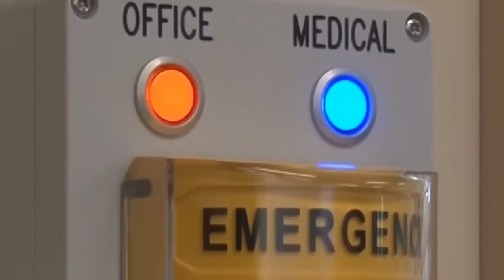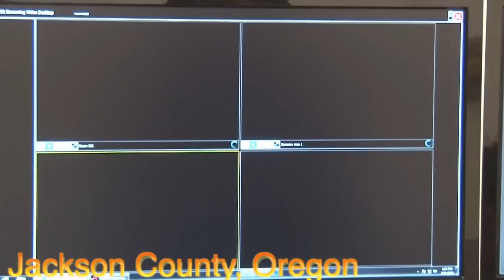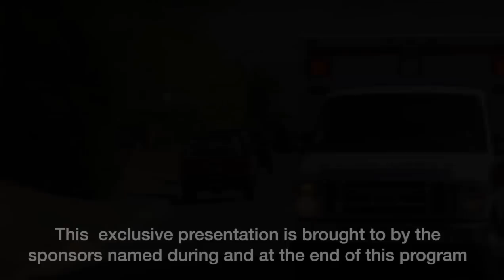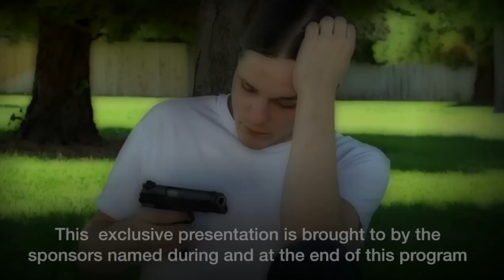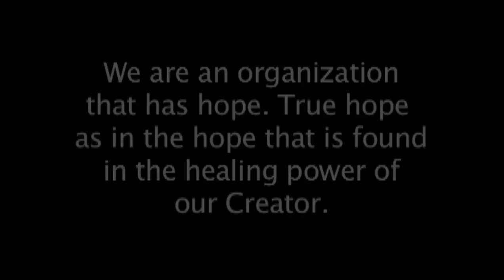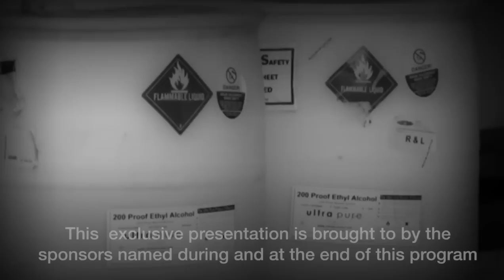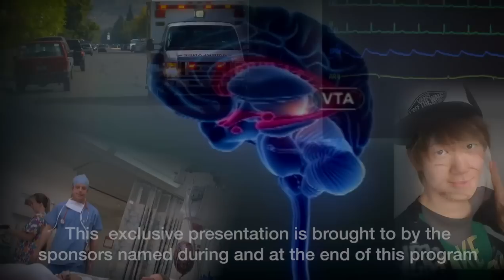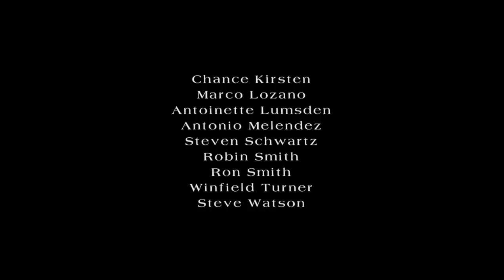Synthetic Marijuana Documentary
K2 Spice, A Nightmare Without end. This little guy is worth watching. He is so cute and by the way the meatballs look pretty good too.